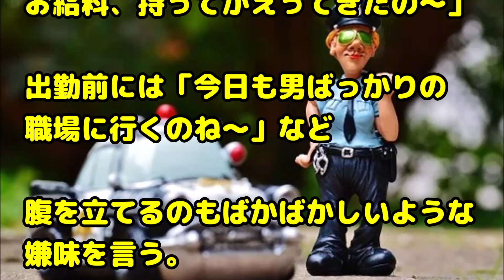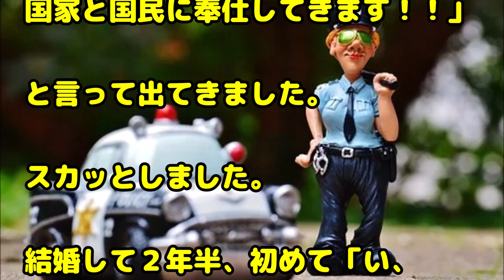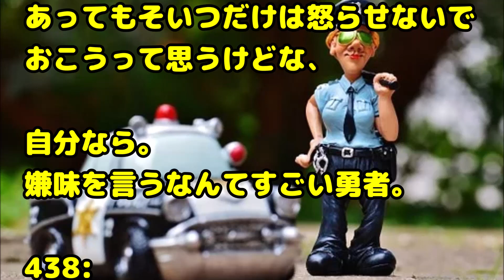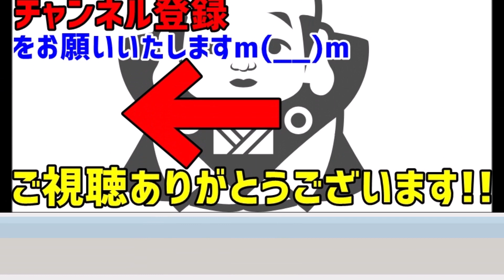【スカッとする話 義実家】トメ「今日も男ばっかりの職場に行くのね～w」私『いつも私の仕事に文句を言うのはどうして！身内にK察官がいたら困るの！？何か隠してるの！？』→結果…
関連動画：

【スカッとする話】マンションに引越したら、ゴミ回収の事で町内会と〇めた→男｢もう二度とお前らからのゴミは受け付けない！覚悟しろよ！｣→予想外の展開に…

【スカッとする話・ほのぼの】遊びに来た うちの嫁三人衆。仲が良すぎてうるさい笑

【スカッとする話】浮気して逃げたコトメの子を引き取り育てた私にトメ「実子と差別してる！継子イビリの酷い女！」と悪い噂をばら撒かれ…だが親戚とご近所さん達が集まった法事でコトメ娘が！

足が不自由なので優先座席に座っていたら、目の前におじいさんが。「若いくせに優先座席なんかに座ってるんじゃない」って怒り出して…

【スカッと話　修羅場】ウトメ「子供を長男夫婦にあげろ」夫「は？ふざけんな」⇒その後・・・

緑の紙
離婚届

プリン、プリ
不倫相手

毒
独身

鬼
既婚

気団
既婚男性

gkbr
ｶﾞｸｶﾞｸﾌﾞﾙﾌﾞﾙ

ktkr
キタコレ!

(ry
(以下略)

ＮＴＲ
寝取られ

ワンオペ
1人で仕事、家事、育児の全てをこなさなければならない状態

もげろ
5ちゃんねるでは「ち〇こもげろ」の略。リア充爆発しろ！ とほぼ同じ意味